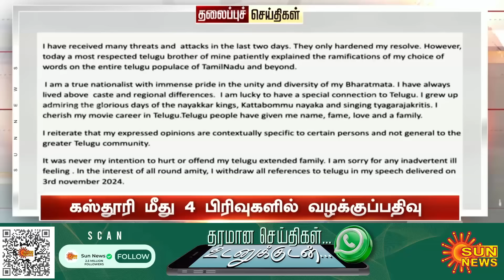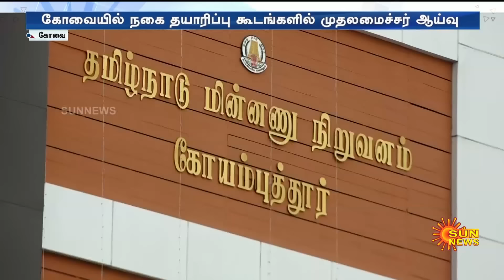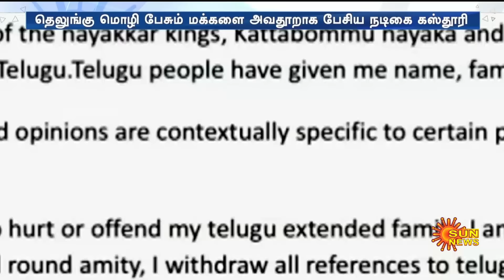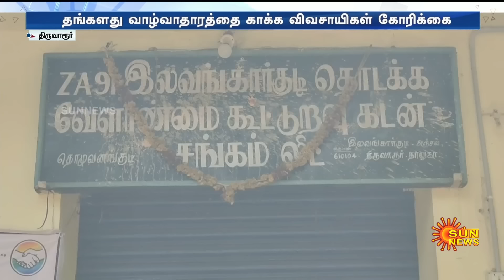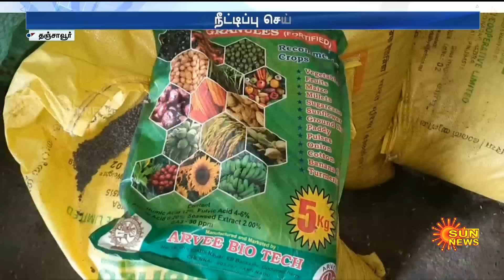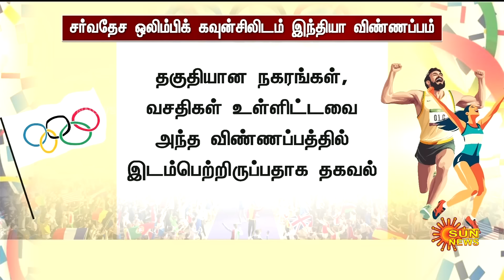இன்றைய செய்திகள் (05/11/2024) | News @ 8PM | Night news | சன் நியூஸ் | Sun news